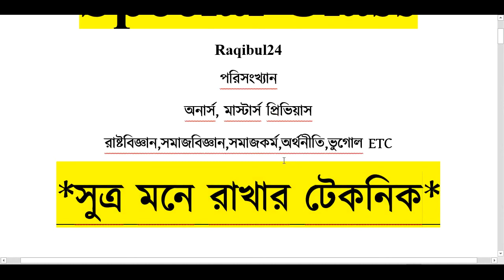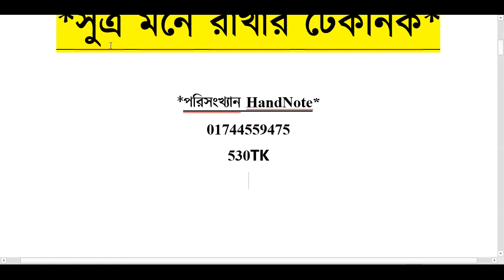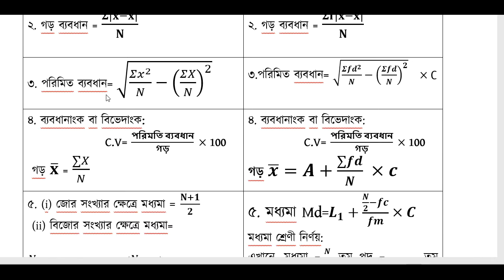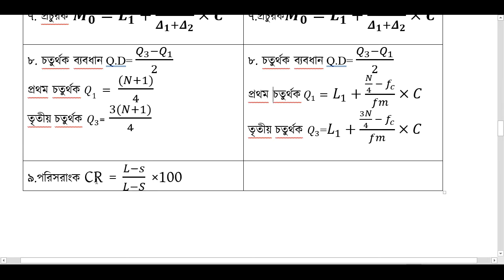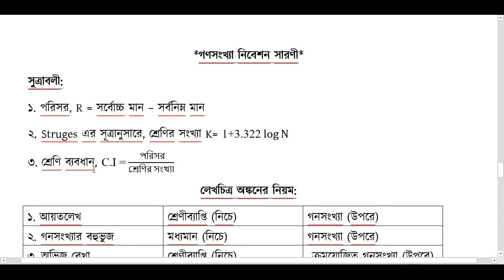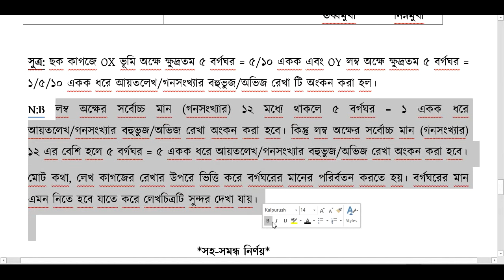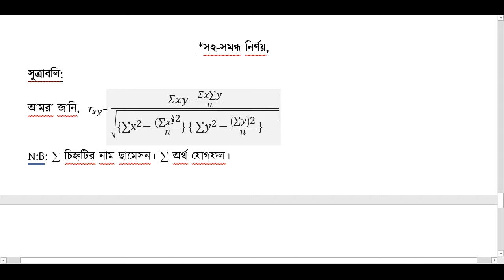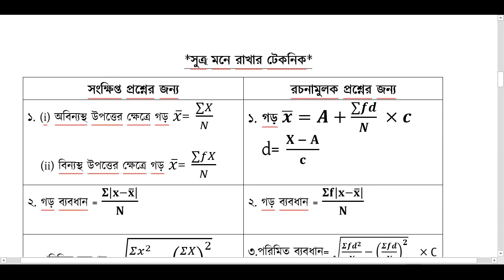পরিসংখ্যান সুত্রাবলি মনে রাখার টেকনিক Special Class অনার্স,মাস্টার্স সকল বিভাগের জন্য।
Raqibul24 পরিসংখ্যান HandNote-2021
গবেষণা পদ্ধতি ও পরিসংখ্যান
রাষ্টবিজ্ঞান বিভাগ অনার্স ৩য় বর্ষের জন্য
মাত্র ৮-১০ দিন পড়লেই A+ নিশ্চিত।
মুল্য ৫৩০ টাকা।
নোটটি নিতে চাইলে যোগাযোগ 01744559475
সুন্দরবন কুড়িয়ার সার্ভিস এর মাধ্যমে বাংলাদেশের যে কোন প্রান্তে পাঠানো হয়।